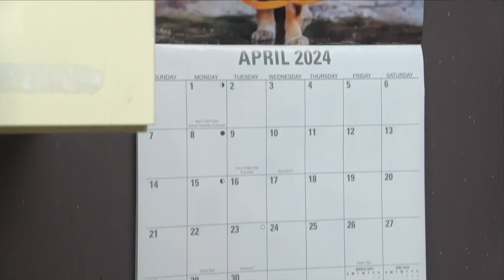Stephenson County pet owners struggle finding affordable fixing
The rural county lacks an affordable veterinarian offering spaying and neutering for around $100.